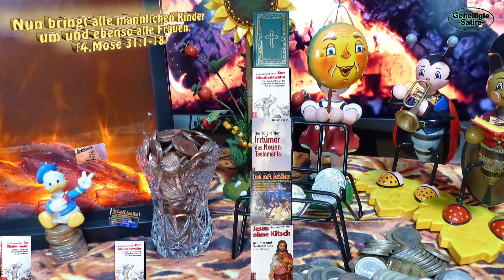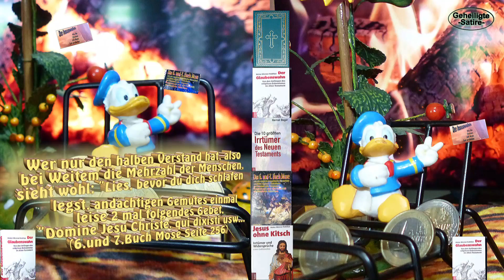🙏🔮🤡⛪Das 4.Reich Gottes mit Himmel und Hölle🥛🍯😈🔥Als Nachfolge des Realen 3.Reiches auf Erden🔔📖🤪🎄Witz